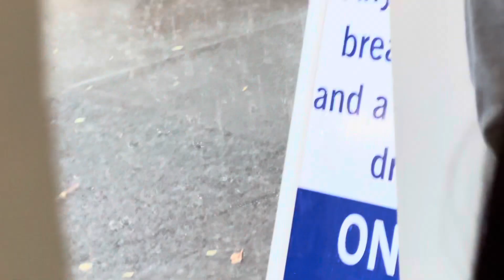Toofan in state college 🇺🇸 America jia chocho